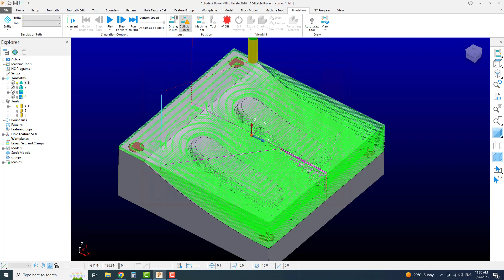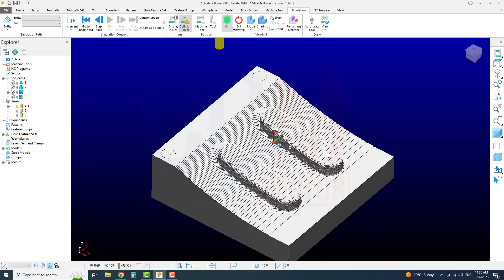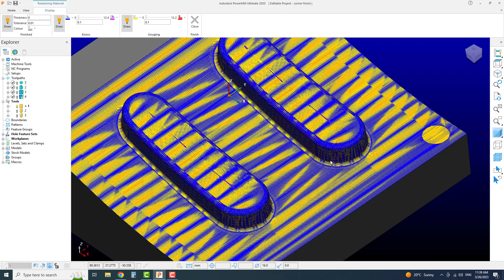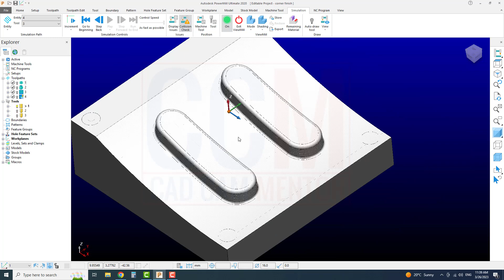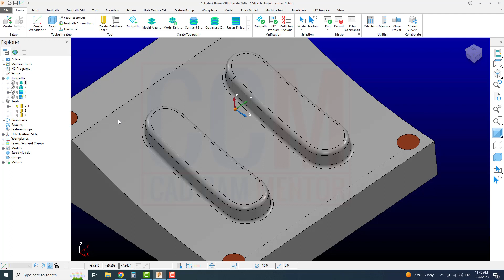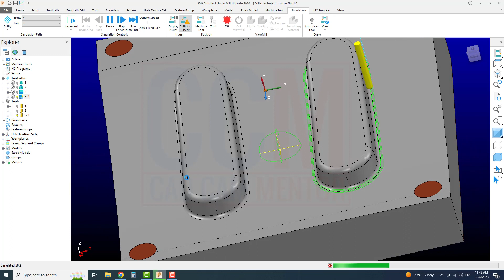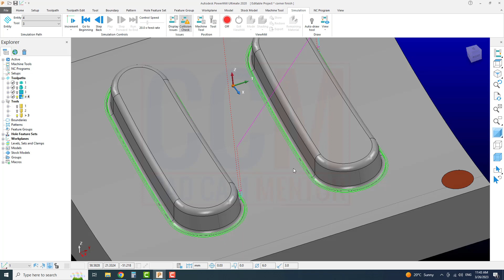Powermill 2020 | powermill tutorial in hindi | delcam tutorial | powermill corner finishing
This video is about powermill 2020. In this powermill 2020 tutorial you will learn powermill corner finishing  through easy guideline. That is 31 autodesk powermill 2020 tutorial about how we can create delcam tutorial in hindi, powermill tutorial in hindi for cnc machining through easy steps.

Important chapters in this video:

00:00 introduction
00:53 simulation of toolpaths
03:08 measuring minimum radius
04:00 creating corner finishing toolpath
06:50 simulation of toolpath

Important Note:
If you are using autodesk powermill 2023,powermill 2022, powermill 2021 or powermill 2019 or powermill 2018 you can also follow the step is I am performing in my autodesk powermill 2020 tutorials, because all the command in all autodesk powershape versions are same.
Special Message To You:
I want to tell you that I care about your valuable time. So I have created this video shown every thing step by step to make it more easier to you.
*Thanks for sharing your valuable time and reading this description . I hope, I was able to help you about ‘’powershape 2020 tutorial’’. I can’t grow this channel without your support.